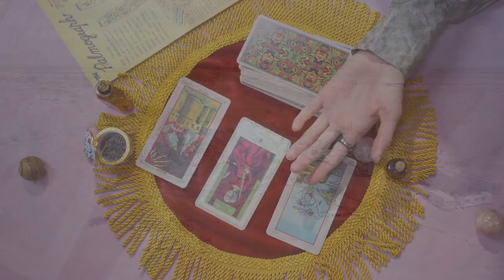Psalms Part 13 Author Jason Ridgeway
Abba FATHER, we approach You with hearts yearning for a closer and more right relationship with You. We recognize Your love that extends beyond our understanding, inviting us into a deeper connection with You. Thank You for the privilege of communion with You. As we seek to draw nearer, we ask for Your presence to fill us with a greater awareness of Your nearness. Remove any barriers, distractions, and worldly attachments that may hinder our relationship with You. Shield us from influences that pull us away from Your embrace. Grant us the strength to prioritize this relationship and the wisdom to seek Your guidance in every aspect of our lives. May our thoughts, words, and actions reflect the love and devotion we have for You. We are grateful for Your unwavering presence. Let our choices and responses be a testament to our commitment to nurturing a right relationship with You. Provide us with insight and resources to cultivate a deeper connection and understanding of You. As we ask for Your forgiveness, as we forgive others. In The Life Changing Name of JESUS Christ, we pray.

Who Is The Holy Spirit?: Acts 1:8 But you will receive power when The Holy Spirit comes on you

Anger Control for Wives Husbands Fathers Mothers Kids: Children Teens and Adults

Anxiety Relief : For Foster Parents Single Parents Marriage And Everyone

Anger Management for Men Fathers and Boys: Control Your Emotions : Men Matter

Emergency Hotline: For The Elderly Family Parents And Teens

Joyful Living: For Grandparents Dads Moms Teens And Children

Life After Unforgiveness How to Forgive what you can't Forget: How to forgive everyone everything

Urgent Care: For The Elderly, Family, Parents And Teens

Self Control: Guide And Roadmap To Unlock Your Potential : Control Your Thoughts and Emotions for Success and Happiness

Salvation: For The Elderly, Those Who Are Married, Single Parents, Singles And Teens

The Ten Commandments: GOD's Law: For The Elderly, Parents, Singles, Teens And Children

Names of God : Elohim : Power Prayer Salvation Faith Miracles

Names of God : EL Shaddai: Power Prayer Salvation Faith Miracles

After Life: A Journey to Your Final Resting Place: Your Ultimate Destination What Lies Beyond